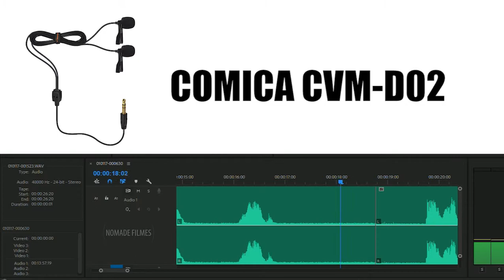Mic Test: Zoom H1n vs Boya By Mm1 vs Comica CVM-D02 vs Sony Ecm Cs3